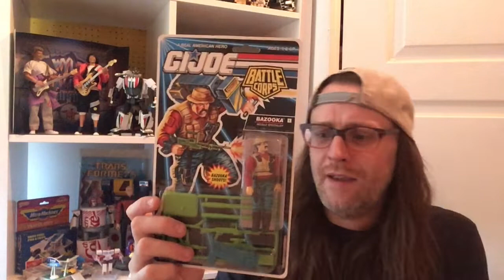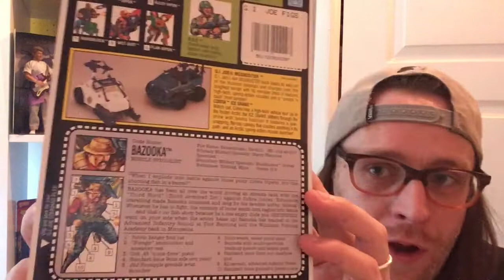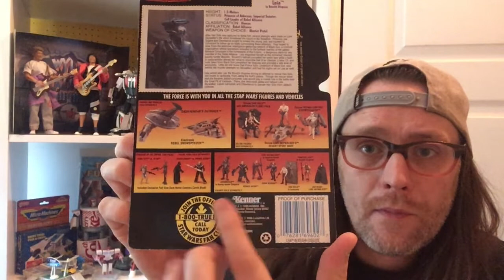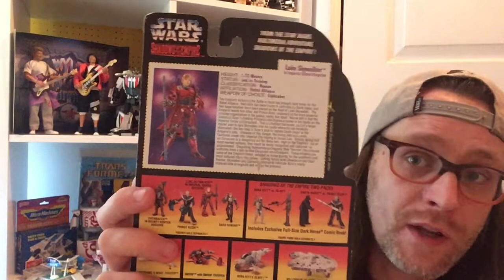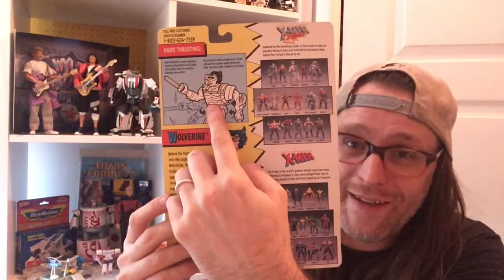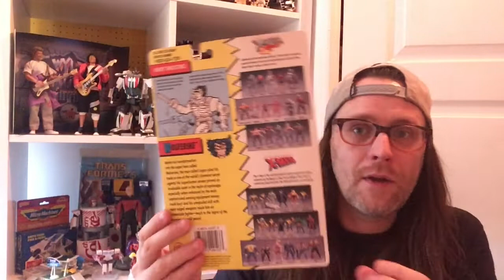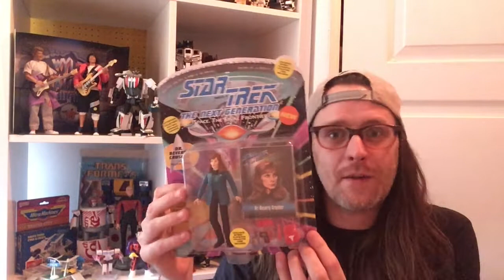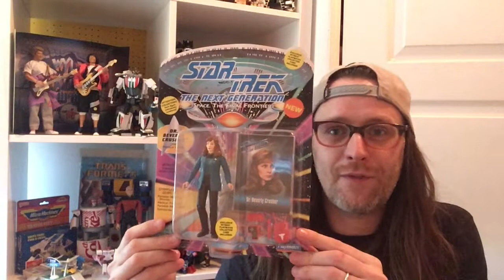Rudy's Mint On Sealed Card Collection M.O.S.C.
6 figures that i've kept mint on sealed card..